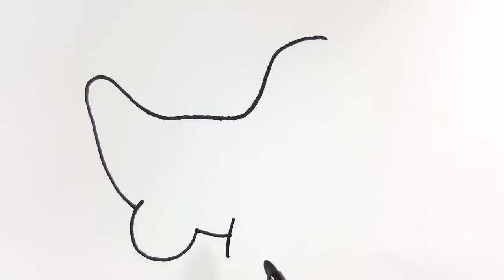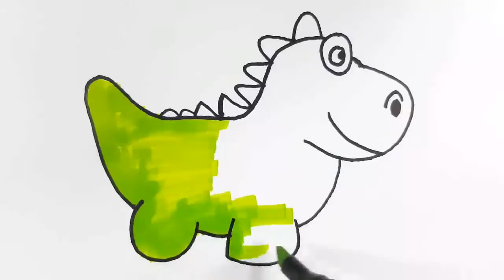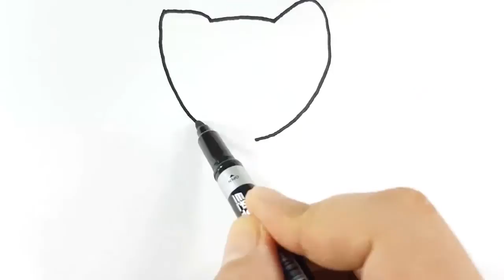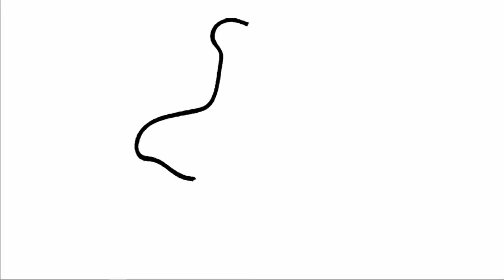Cat, Duck, Starfish, Giraffe Cute Animals Drawings Coloring Pages - Drawing and Coloring for Kids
Duck, Dinosaur, Giraffe, Turtle, Cat, Ladybug, Penguin, Starfish coloring pages for Kids